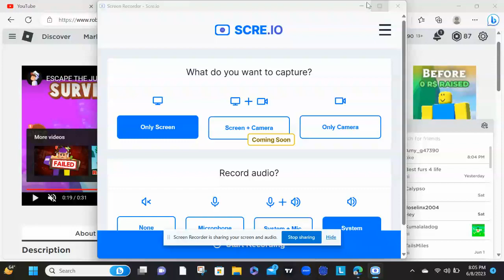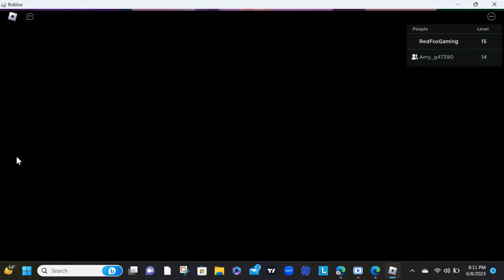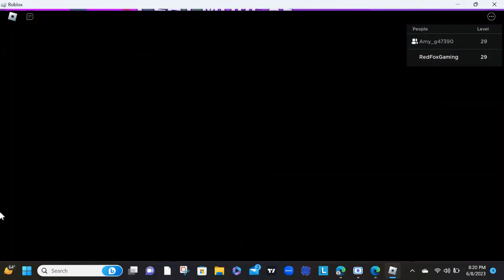(🌿NEW!) Escape the Jungle of Doom Obby!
Today, on Roblox, Amy and I  are going on an Adventure we are taking you guys to the jungle you are invited but there is a catch we have trapped in the Jungle and we could find our way can you guys, help me and my girlfriend Amy to escape the Jungle and make it back home safely? you would? Thank you so much.